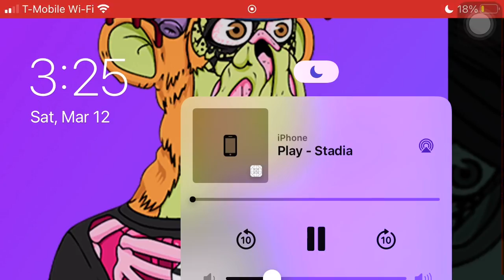Rainbow six siege mobile 2022 New!!(ugly kill with frost )